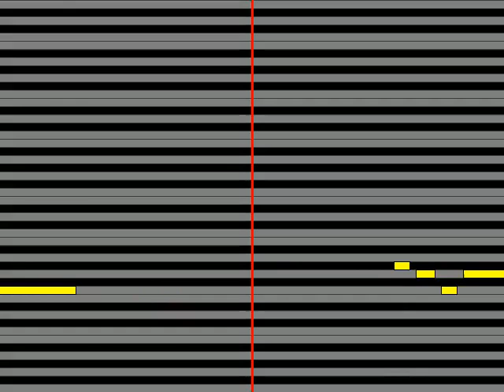【ガイドメロディ】 こおり健太 線香花火